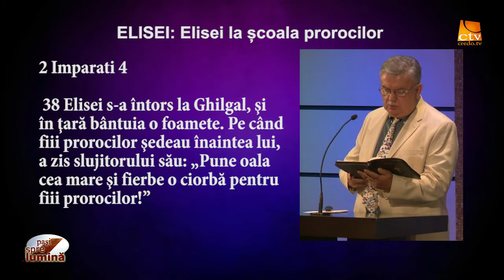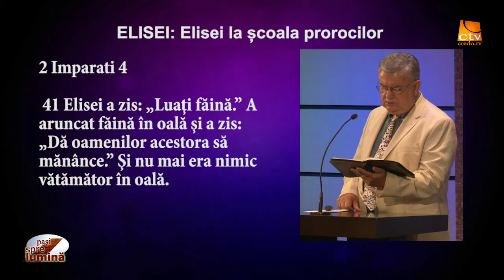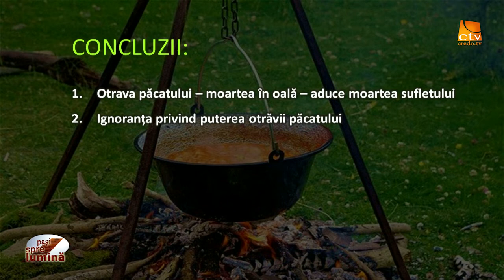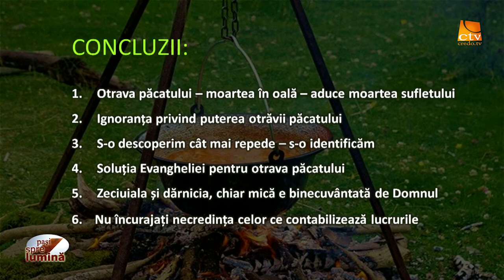Pasi Spre Lumina - Elisei: Elisei la școala prorocilor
Elisei: Elisei la școala prorocilor